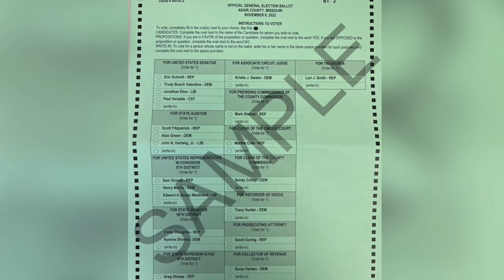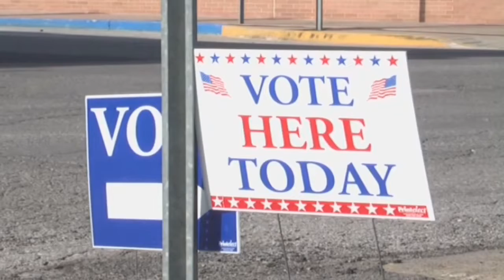Photo ID will be required on Election Day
The Adair County Clerk's office has sent out a flyer with updated election laws to every household with at least one registered voter. Since the 2020 election, the state of Missouri has changed some laws.